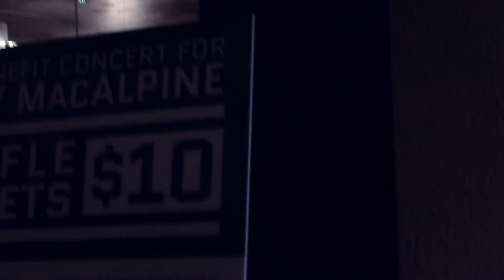A Benefit Concert for Tony MacAlpine at The Wiltern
A Benefit Concert for Tony MacAlpine featuring Steve Vai, Zakk Wylde, Mike Portnoy, Billy Sheehan, Derek Sherinian, John 5, plus an all-star jam with Tom Morello, Paul Gilbert, Nuno Bettencourt, Richie Kotzen, Eddie Trunk at the Wiltern Theatre December 12, 2015